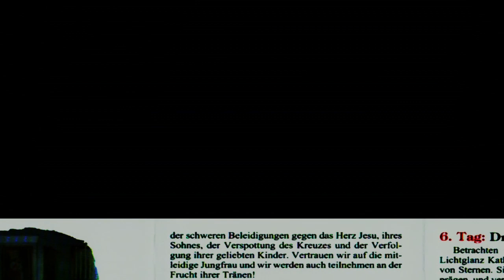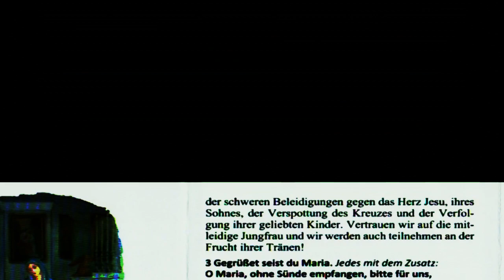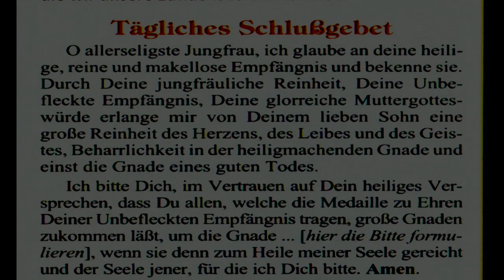6. Tag. Novene zu Ehren Unserer Lieben Frau von der Wunderbaren Medaille